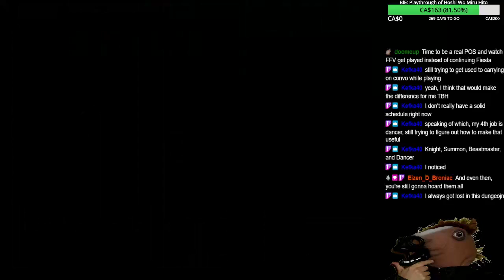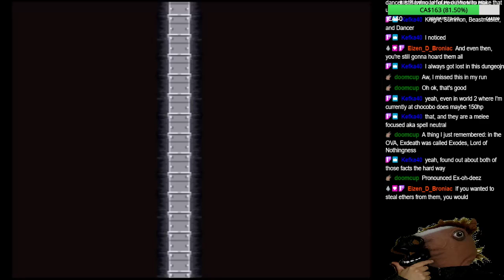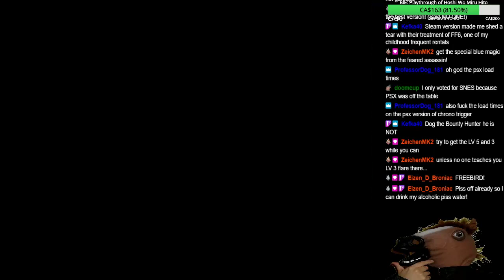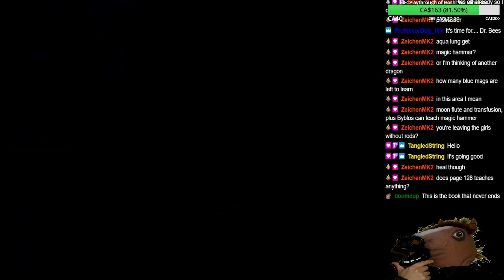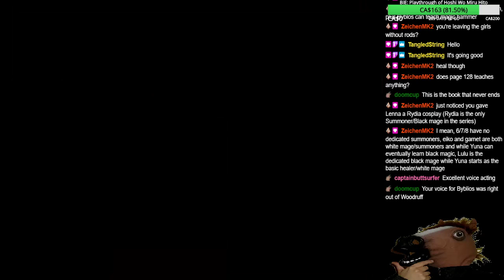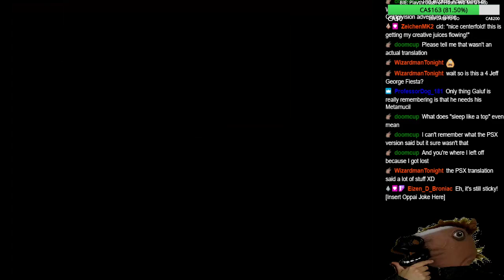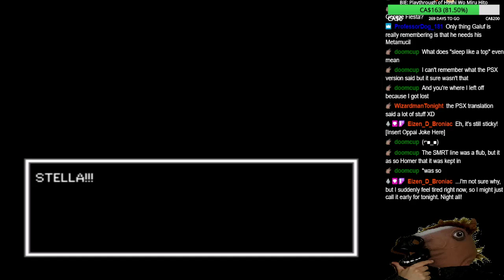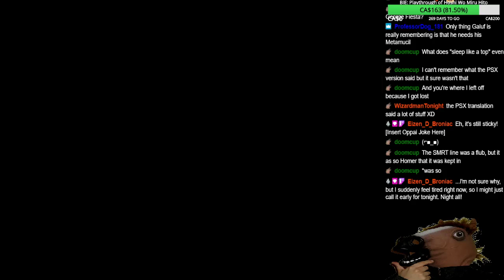Final Fantasy 5 - Final Fantasy Retrospective - Stream #2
In this shorter stream, we make it to just before the Floating Fortress.